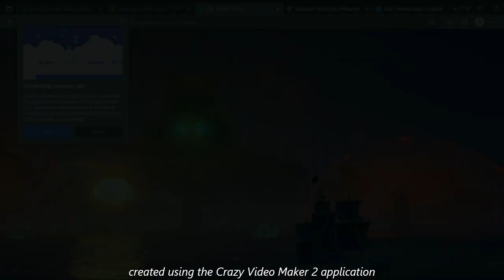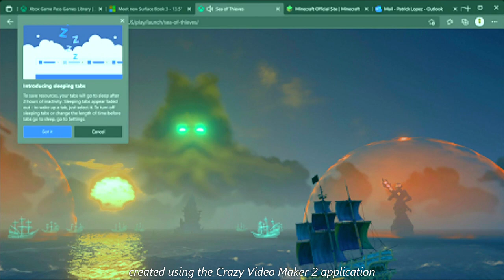deftones Colabo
Dont know who is on Electric Guitar.  With a Beat at Close.  The 'deftones'  Skull and Flower, was a demo.  The cut an paste was the main thing for it.  This day and age.  a official due, for United Nations.  With the turn of the Earth.   So far its 'Mikayl Angilinou' with the due.  Bad Brains.  Makinas.  some That be it.  To Since everyone in know of, Similar Genres.  The Showing of this, is the Thing.  Mikayl & Sepehen are Rappers, young.  In Spanish first.  But with few others of Heavy Rock, Hard Drums, The strum of whomes is the want of To For know.